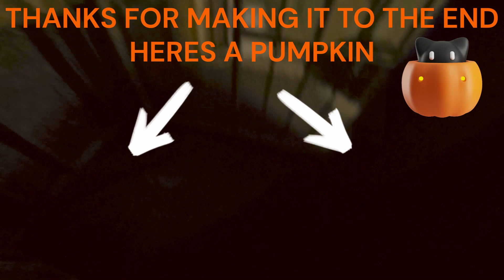Motor City Airsoft Jason And Michael Moments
In this video I played at MOTOR CITY AIRSOFT for their Halloween Event. In this video I used my custom ssp1 hicapa and my custom krytac p90.